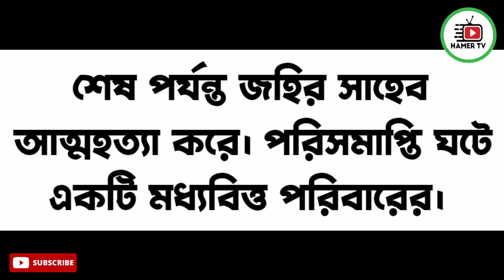দ্রব্যমূল্যের দাম বাড়ায় জহিরের সর্বনাশ | পেঁয়াজ ও ইলিশ মাছের অনেক দাম | Funny cartoon | Hamer TV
দ্রব্যমূল্যের দাম বাড়ায় জহিরের সর্বনাশ ভিডিও টি  তৈরী করা হয়েছে দর্শকদের আনন্দ দেবার জন্য। আমাদের মূল উদ্দেশ্য মানুষকে হাসির খোরাক দেয়া। যদি আমাদের ভিডিও দেখে মানুষ একটু তৃপ্তি পায় তাতেই আমাদের প্রশান্তি। দ্রব্যমূল্যের দাম বাড়ায় জহিরের সর্বনাশ ভিডিও টি কেমন লাগলো তা কমেন্ট বক্সে জানিয়ে দিবেন।
ধন্যবাদ।

This Video Is All About Fun or Comedy Purpose Don't take it seriously... It's A Funny Video About Bangladesh Raw Market Syndicate.

দ্রব্যমূল্যের দাম বাড়ায় জহিরের সর্বনাশ
drobbo muller dam baray johirer sorbonas
মামার শাশুড়ি কে ভাগ্নের পছন্দ
mamar sasuri ke vagner pochondo
Bangla cartoon
funny matchmaker
শুধু নামেই ভোল্টেজ ঘটক নয় কাজেও ভোল্টেজ
sudhu namei voltage ghotok noy kajeo voltage
batul mastan ki atkate parbe
বাটুল মাস্তান কি আটকাতে পারবে
chakrir viva noy biyer viva
Bangla comedy video 2021
অস্থির ফানি ভিডিও
animation Bangla
Bangla cartoon video
have a relax
funny youtube
youtube funny videos 2021
2021 youtube funny videos
new funny videos 2021
recent viral video
funny viral videos this week
top 10 funny video
best funny video 2021
vlogs
funny meme
Amazing Funny Video 2021
funny animation videos for baby